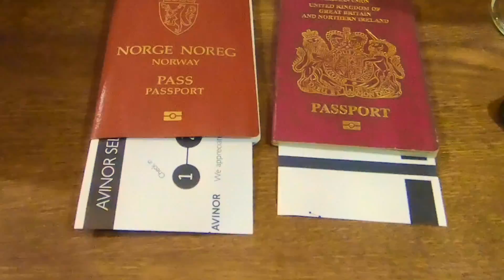TRAVEL THE WORLD - POLAND/KRAKOW